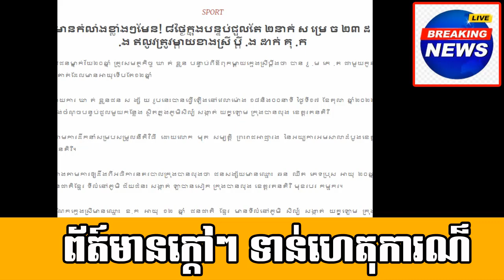Pun Chan Village, Prek Sleng Commune, Kandal Steung District, Kandal Province#01